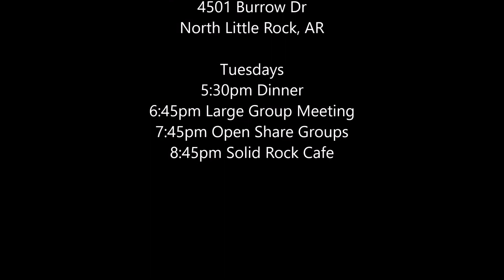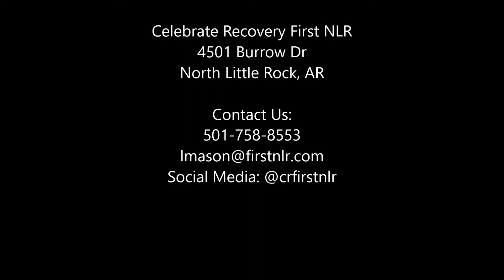Celebrate Recovery is for Everyone: Joshua S.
Sometimes it takes a second chance to get it right. Sometimes it takes a third, fourth of fifth chance to produce life change. Our friend Joshua S. had multiple run-ins with the law, but found grace, salvation and true lasting life change at Celebrate Recovery First NLR. If you think you don't have any more options or chances left, join us and find what Joshua found!